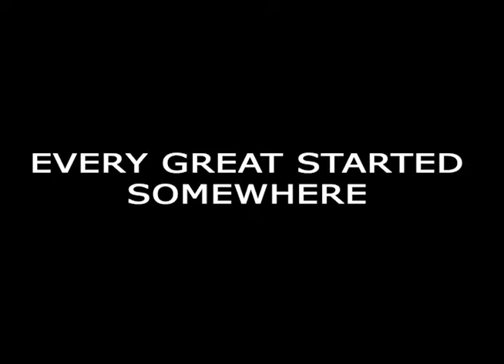How To Play Guitar For Beginners